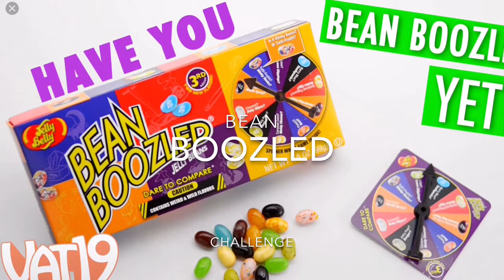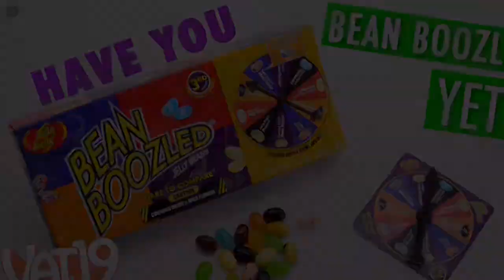Bean Boozled Challenge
A lot of close friends did this without me.. so hey.. why not do it also.?